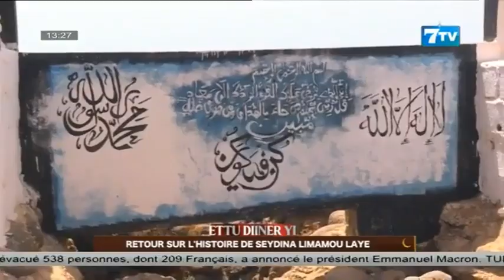ETTU DIINÉ YI: Retour sur l’histoire de Seydina Limamoul Laye